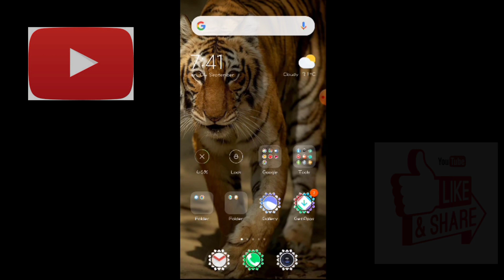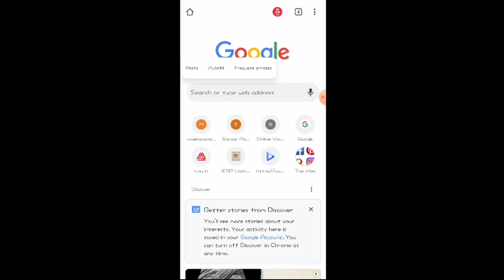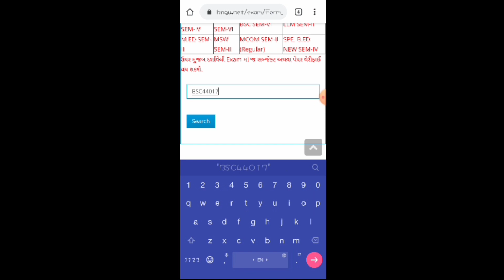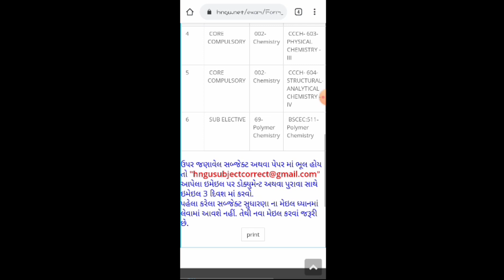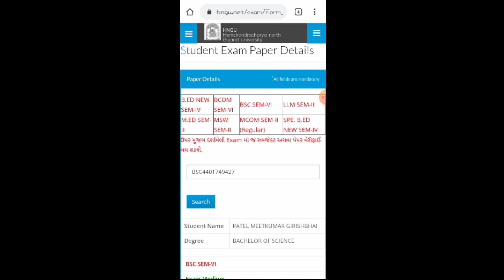કેવી રીતે હોલ ટિકિટ ડાઉનલોડ કરવાની HNGU? સરળ સમજૂતી|| How to download Hallticket?HNGU Online exam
નસ્કાર મિત્રો...

ન્યૂ HNGU Update

*1) હોલટીકીટ ડાઉનલોડ કરો*

*2) મેળવો બિલકુલ સરળતાથી તમારી હોલટીકીટ*

3) *જાણો કેમ નથી થતી હોલટીકીટ ડાઉનલોડ* ?

4) *ફટાફટ સીધા હોલટીકીટ પેજ પર*

5) How to print your hall ticket...?

## *બધાજ મિત્રો સુધી મોકલવા નમ્ર વિનંતી..*

*વીડિયોને અંત સુધી જોવો*

B.Com Sem 6 Other Subject:

1.Money Financial Systems & Indian Eco -II
(મની ફાઇનાન્શિયલ સિસ્ટમ્સ અને ભારતીય ઇકો - II)

2. Fundamentals of Financial Management

B.Ed Sem-4 Mcqs based question paper with solutions

SEM -4 Part - 1

*બી.એડ સેમ-૪ ના દરેક પેપર નાં સોલ્યુશન*
*દરેક મિત્ર આ મેસેજ ને આગળ ફોરવર્ડ કરવા વિનંતી છે*

3) Contemporary India and Education

B.Ed Mcqs based question paper with solution

SEM -2

*બી.એડ સેમ-૨ ના દરેક પેપર નાં સોલ્યુશન*

1) Vocational Guidance
વ્યવસાયિક માર્ગદર્શન

4) Critical Understanding of ICT

5) Childhood and Growing up

9) Pedagogy of Social Science

t=PLweayiz6snlWa9zd1gIDrDGPTnYGTrtul